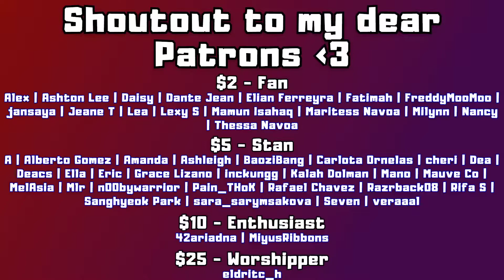POPPING OFF (베리굿 (Berry Good) - 안 믿을래 (Don't Believe) MV | REACTION)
0:00 Intro
1:37 Reaction
7:09 After Thoughts